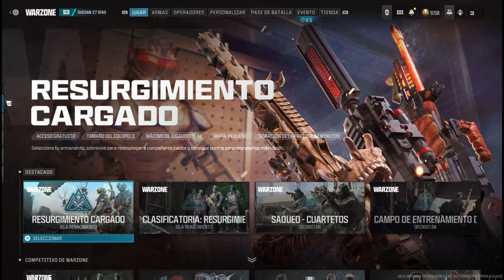🚨🚨Como DESBLOQUEAR LA BAL 27 mas RAPIDO ¡SIN MULTIJUGADOR!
🚨🚨Como DESBLOQUEAR mas RAPIDO ¡SIN MULTIJUGADOR! BAL 27

Gracias por visitar mi video , espero hayas pasado un buen rato de entretenimiento !!

🎯🎯HASHTAGS MAS POPULARES🎯🎯

COMO SACAR TIROS LEJANOS MODERN WARFARE 2 **PLATINOS** I *TIPS* Y *CONSEJOS*🥇🥇

Como ELIMINAR al JUGGERNAUT en WARZONE 2 DMZ **FACIL** 7 Extracciones del Maletín 🥇🥇

Como DESBLOQUEAR *¡SKIN GRATIS!* en WARZONE 2DMZ **FACIL** Operador KONIG🥇🥇